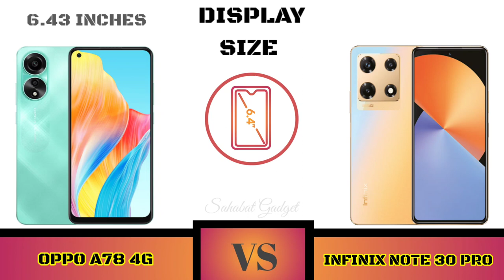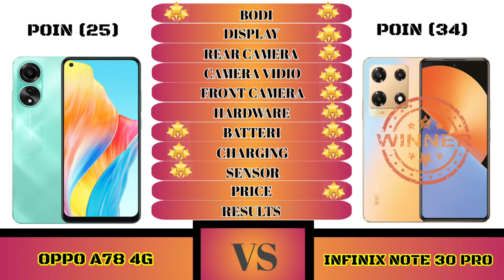Full Comparison Oppo A78 4G VS Infinix Note 30 Pro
Full Comparison Infinix Note 30 Pro Vs Tecno Pova 4 Pro

Halo Sahabat gadget welcome to comparison Oppo A78 4G vs Infinix Note 30 Pro

Shopping Link 🔥📲👇
Oppo A78 4G

Sahabat Gadget